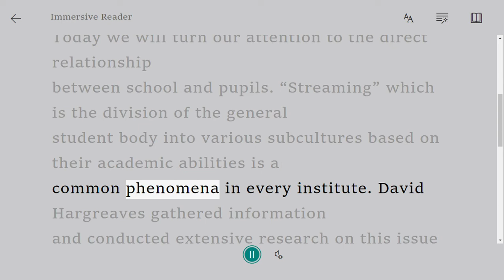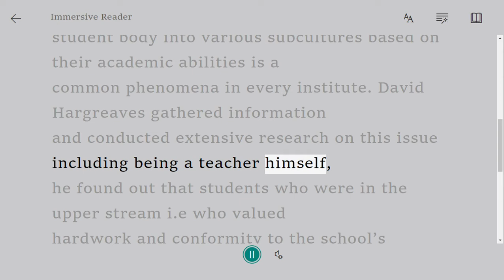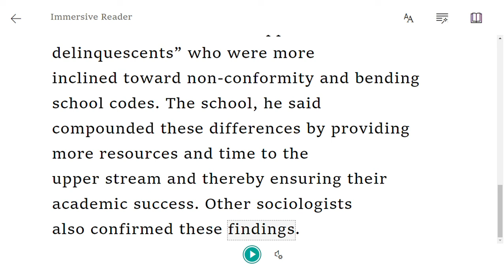LECTURE NO 11 | O Level Notes Sociology 2251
Hello everyone to another lecture of Sociology. As you must have seen

that last time we discussed the different views of sociologists on education and

we also discussed the differences in educational achievement and their

underlying causes.

Today we will turn our attention to the direct relationship

between school and pupils. “Streaming” which is the division of the general

student body into various subcultures based on their academic abilities is a

common phenomena in every institute. David Hargreaves gathered information

and conducted extensive research on this issue including being a teacher himself,

he found out that students who were in the upper stream i.e who valued

hardwork and conformity to the school’s impositions have a greater commitment

to the school’s values as opposed to the “delinquescents” who were more

inclined toward non-conformity and bending school codes. The school, he said

compounded these differences by providing more resources and time to the

upper stream and thereby ensuring their academic success. Other sociologists

also confirmed these findings.